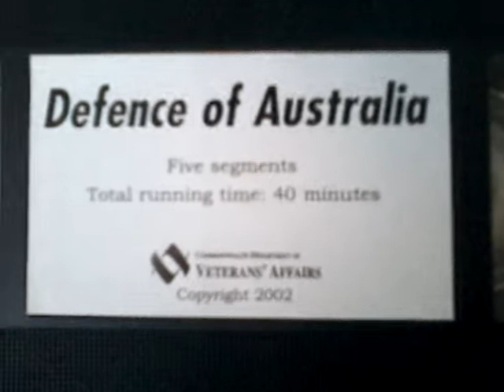Defence of Australia 2002 VHS - I broken a vhs tape! Part 2: Good Review News